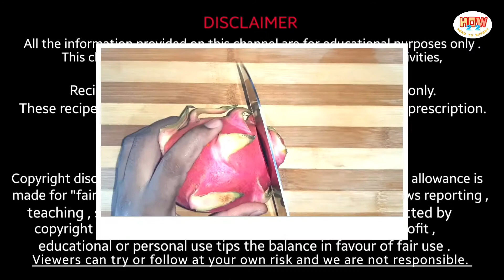Dragon fruit | Dragon fruit health miracles | Dragon fruit benefits | immune booster fruits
Hi friends
   Dragon fruit is a tropical fruit . It has a taste  of Kiwi and Pear combination . It is full of health benefits . It is rich in Vitamin C and other anti oxidants , which are good for our immune system .

TIME STAMP :
00:00  Promo
00:20  Cutting fruit
01:15  Pulp
01:35  Vit C
03:10 Serving
03:25 End
03:38 Beginning of new video

t.ly/w8Li

t.ly/xuMe

These recipes are not intended as medical advice, diagnosis or prescription. If you have any medical conditions, please consult your doctor before trying any new diet. I am not responsible for anything.

                       This project is made for entertainment/education purpose only. Doing crafts involves multiple risks like allergic reactions, toxic glue, scissors, sharp tools, knives, etc. Any project/actions performed from this video, is strictly at viewer’s own risk and we will not be liable for any injury, damages or loss. It is the viewer's responsibility to use care, safety and precautions if you plan to replicate.  The projects are performed within controlled environment. Always seek the advice of a professional before performing any actions.

MUSIC COURTESY :
Hearty Thanks to

Composer of Music
Forgiven Fate Dan lebowitz
Pixapay